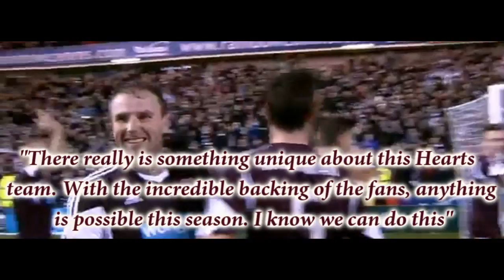Believe To Achieve - Hearts Hearts Glorious Hearts